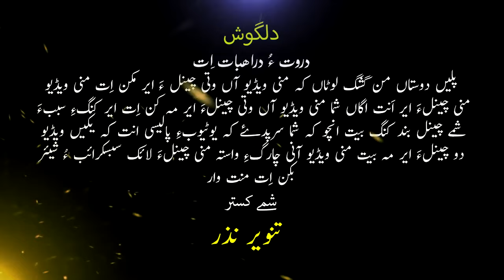Tanveer Nazar//New Balochi Nazeek___Salok//Sohail Jan//2023_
ITS TANVEER NAZAR YOUTUBE CHANNEL#